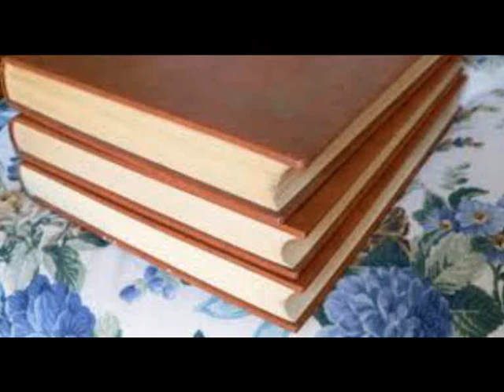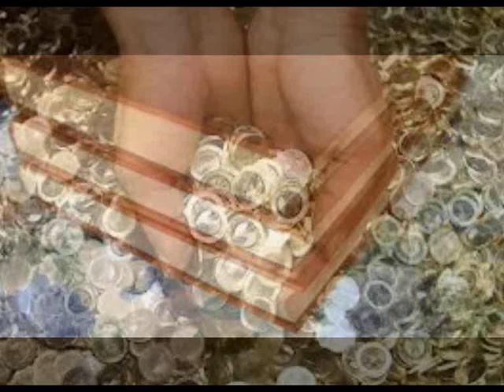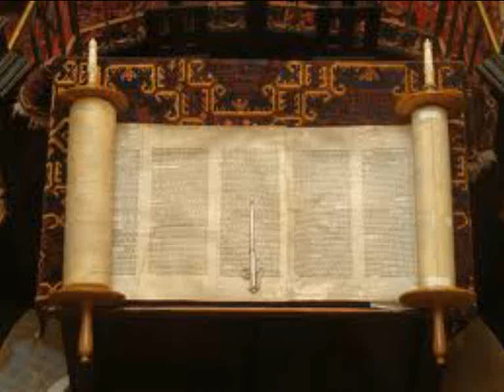EVANGELO DELLA PROSPERITA'